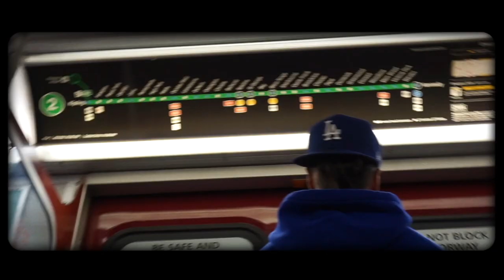Keyz - Hold Yourself (Official Music Video)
Produced by Syndrome
Engineered by Mike Bliss
Video and Editing by Tiago Santos